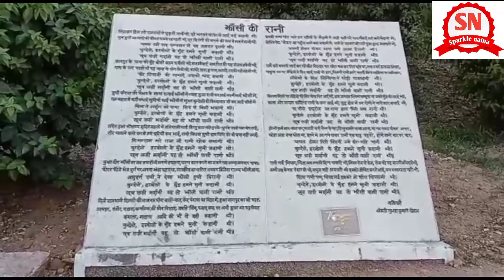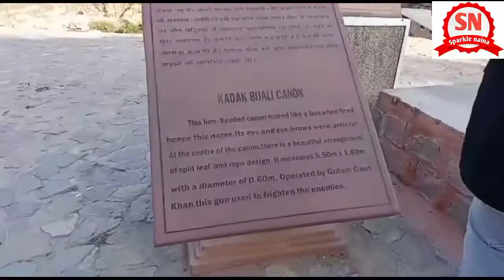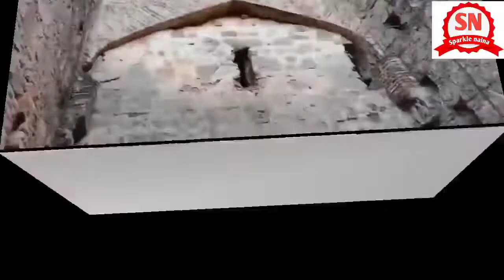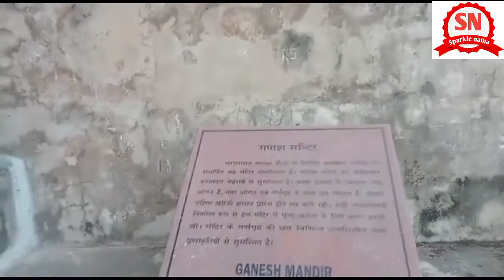।Jhansi Fort | भूलभुलैया वाला पंचमहल,1857 के महासंग्राम की गाथा सुनाता झांसी का किला! (Ep-2)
| Jhansi Fort | 8 दिन की गोलाबारी के बावजूद भी अंग्रेजी सेना इस किले की दीवार तक हिला नहीं पाई!

यहाँ कूदी थीं लक्ष्मीबाई अपने घोड़े को लेकर Jhansi Fort (झाँसी फोर्ट)1st Vlog @Arbaaz Vlogs
Arbaaz Vlogs

jhansi fort,jhansi ka kila,rani lakshmi bai,jhansi fort tour,jhansi vlog